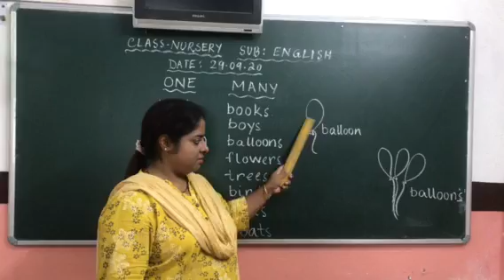Nursery English for 29th September